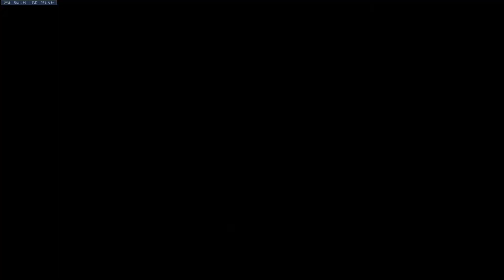Hanamura defence Zaria o Overwatch: Origins Edition_20201026203754